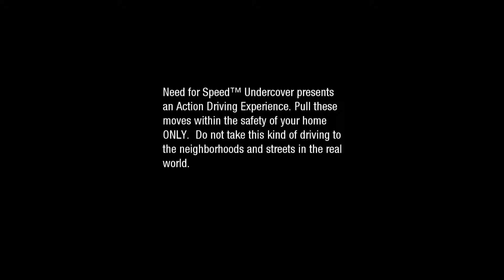Need For Speed Undercover - PC gameplay *HD*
Note:V-sync was turned ON. May notice that in some parts of the video, but this is just some random gameplay from NFS Undercover.